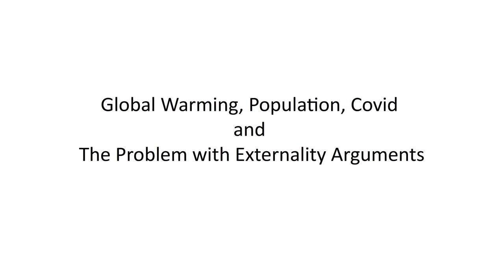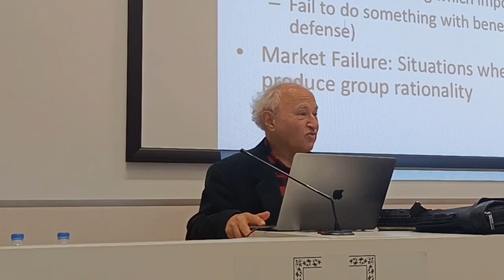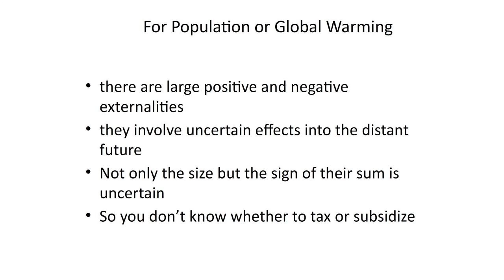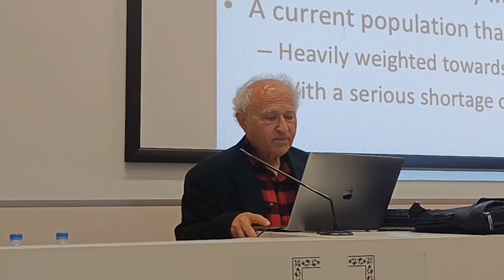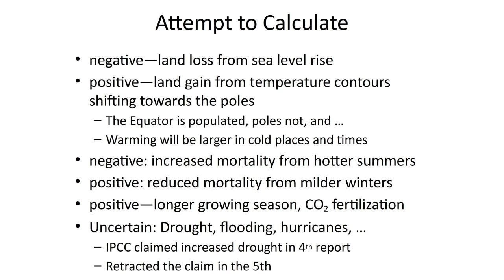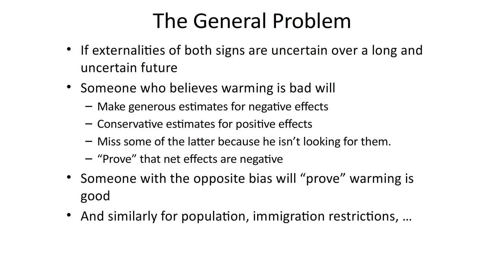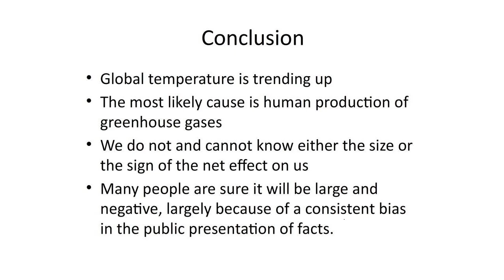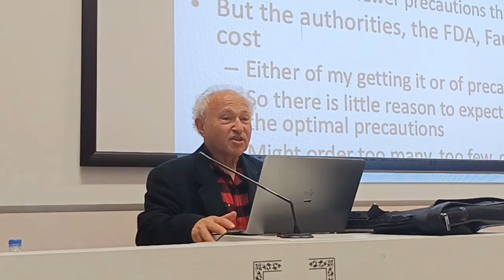David D. Friedman - The Externality problem: Population, Climate, Pandemic